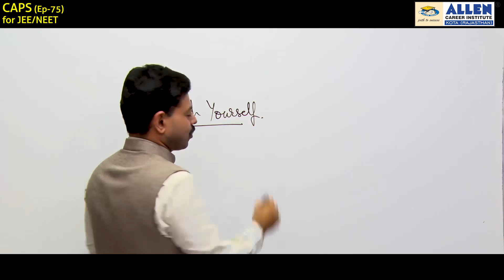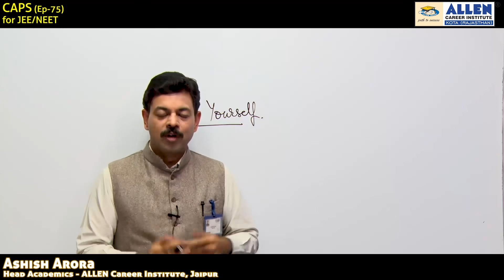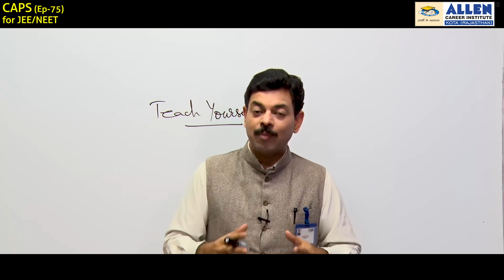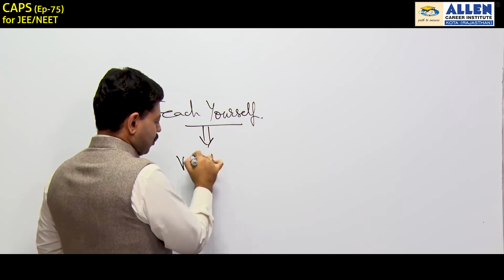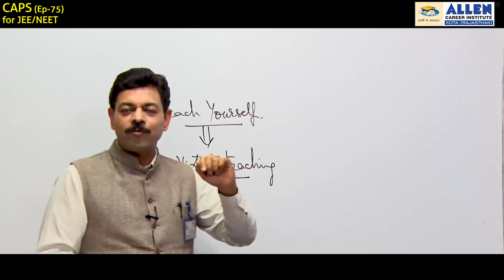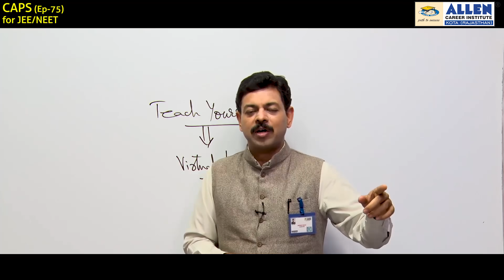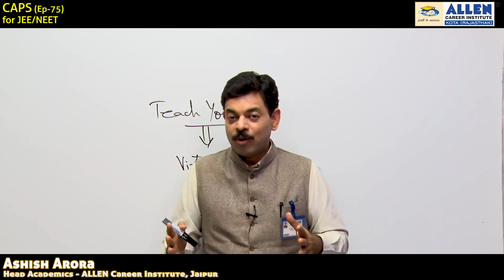Boost Your Mental Skills by 20% for JEE & NEET | CAPS 75 by Ashish Arora Sir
In this CAPS episode, Ashish Arora Sir is explaining how by devoting 3 hours per week during lockdown students can drastically enhance their mental skills. Minimum 20% overall thinking, analytical and memory enhancement can be seen in many who follow this technique.

As JEE and NEET are exams based on speed, accuracy and logical aptitude, this technique builds up overall mental stability over the concepts and application to achieve high scores in finals.